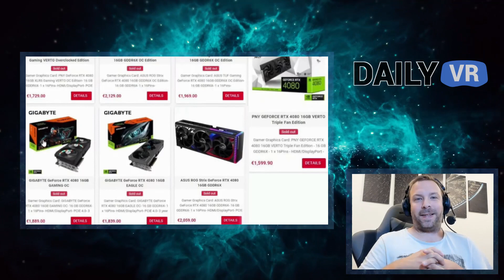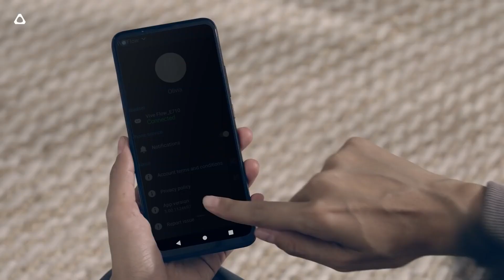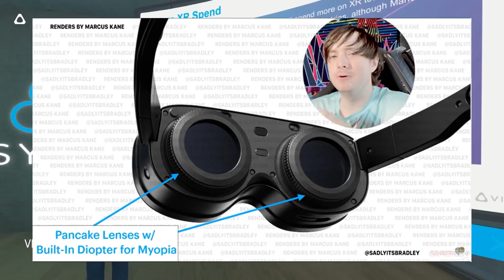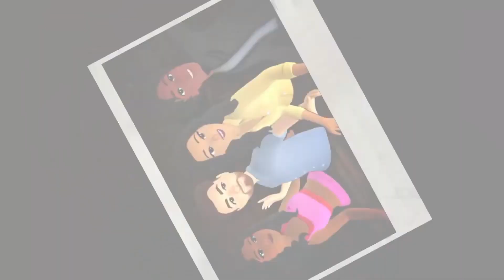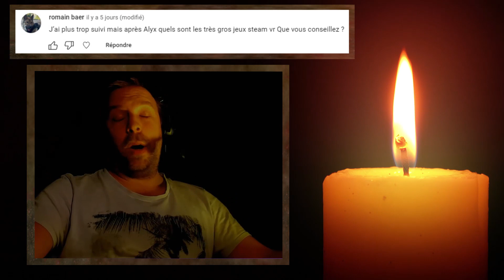Un NOUVEAU CASQUE VR de FOLIE dès janvier 2023 ?!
Pour nous soutenir, vous pouvez acheter vos matériels chez nos partenaires en passant par nos liens : Pour l'achat d'un Oculus Quest 2 en soutenant la chaîne :

Pour toute l'actualité sur la réalité virtuelle, la réalité augmentée et tests de jeux VR, c'est sur Daily VR que ça se passe Les lives tous les soirs sur Twitch Rejoignez nous sur Discord

00:00 : Intro
00:15 : Partie 1
04:56 : Décontract
06:21 : Partie 2
10:58 : Question